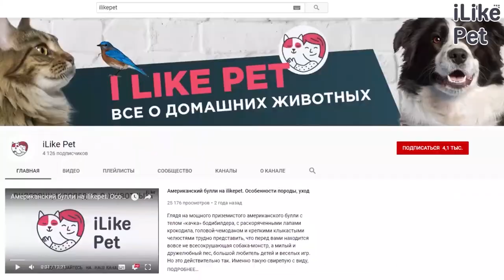Как обучить собаку команде «Ко мне»: видеоинструкция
Команда «Ко мне» считается одной из самых важных. Ее должна знать каждая собака. Щенков можно обучить ей уже с полутора месяцев.